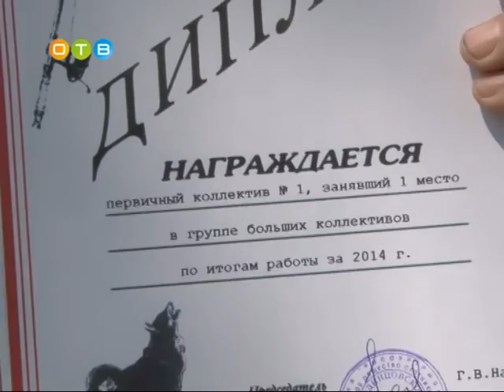Районное общество охотников и рыболовов отчиталось о проделанной работе